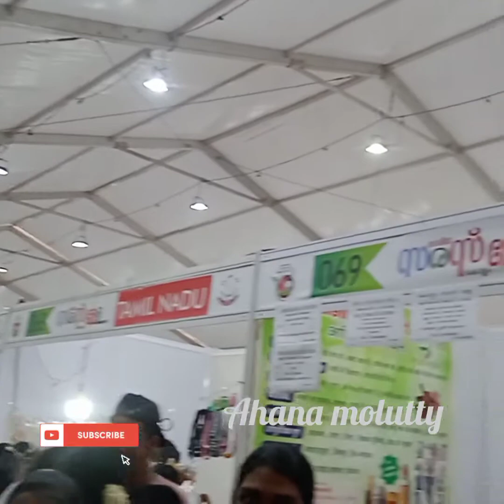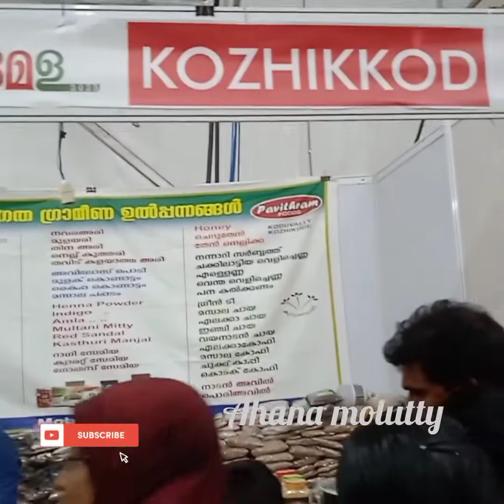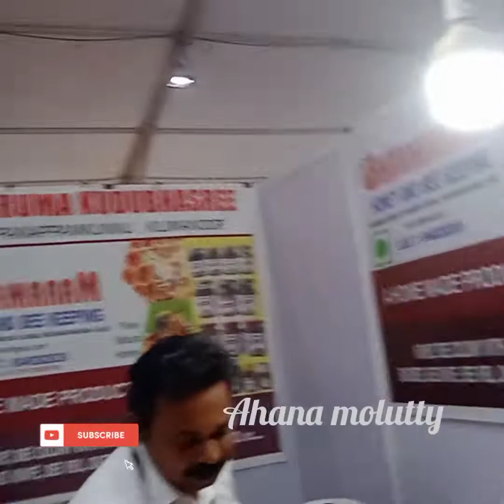കുടുംബശ്രീയുടെ സരസ് മേള കാണാൻ കൊല്ലം ആശ്രാമം മൈതാനത്തിൽ പോയപ്പോൾ ✌🏻✌🏻